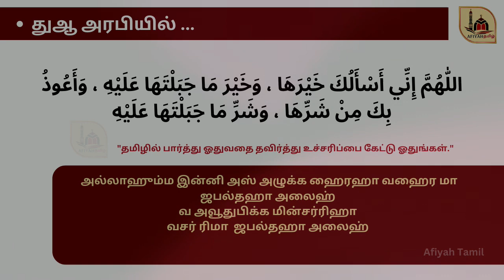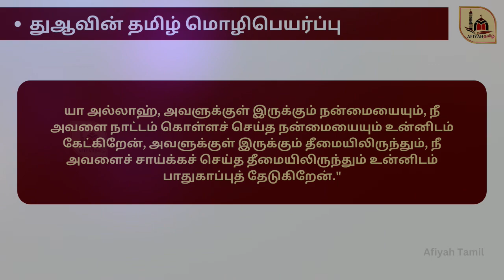குடும்ப வாழ்வில் மகிழ்ச்சியை ஏற்படுத்தும் திக்ர்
Dhikr brings happiness in family life